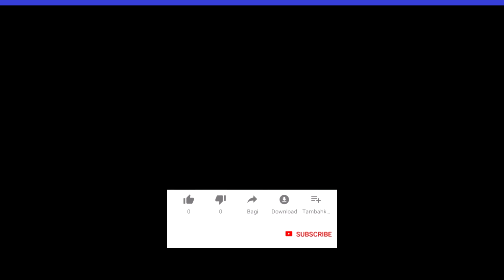7 Days To Die | Undead Legacy PL / #3 Zadania i plecak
W dzisiejszym odcinku zacznę wykonywać pierwsze zadania, troszkę poszabruję i znajdę ciekawe przedmioty. Zacznę troszkę ulepszać bazę ale to nie będzie na Hordę. Na hordę chyba znalazłem ciekawą lokację...